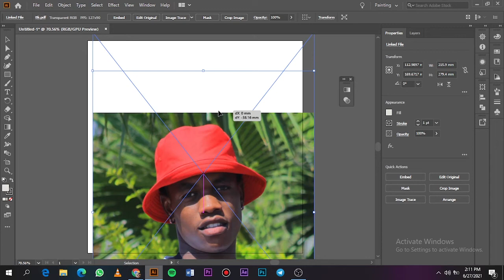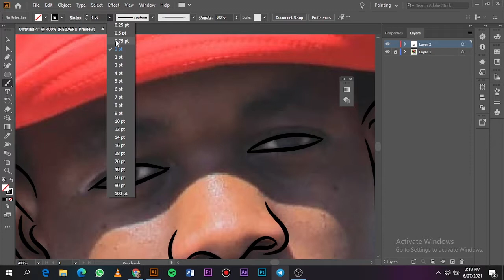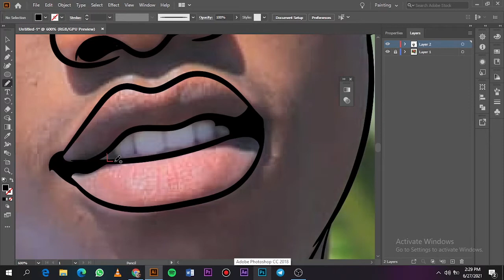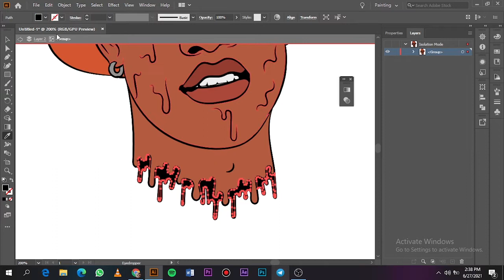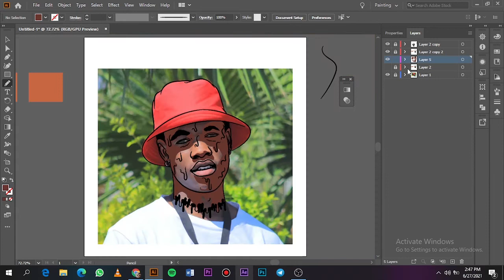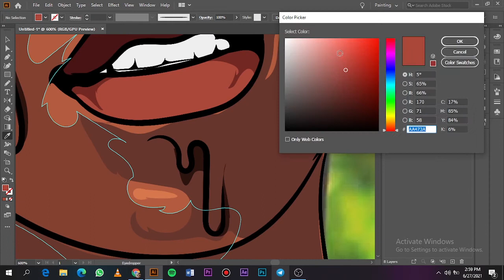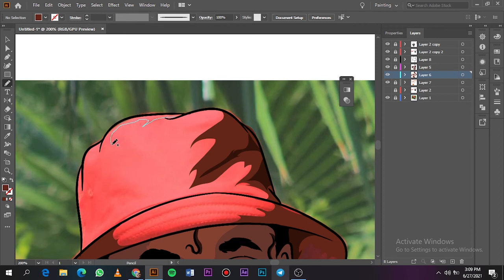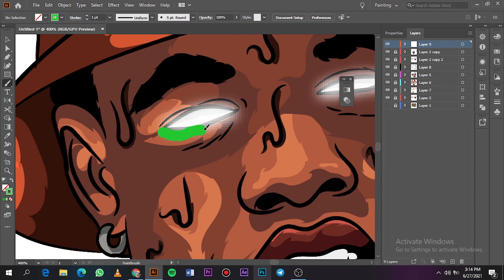HOW TO CARTOON YOURSELF USING A MOUSE//ADOBE ILLUSTRATOR